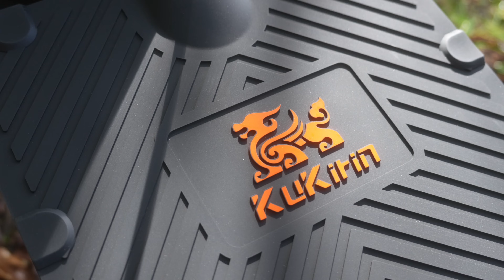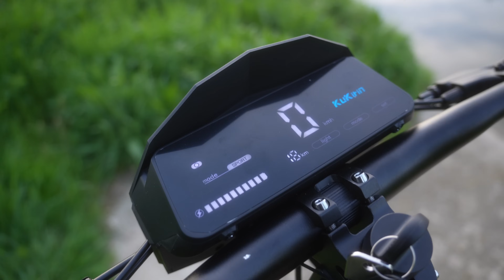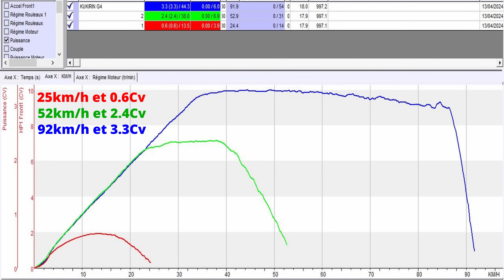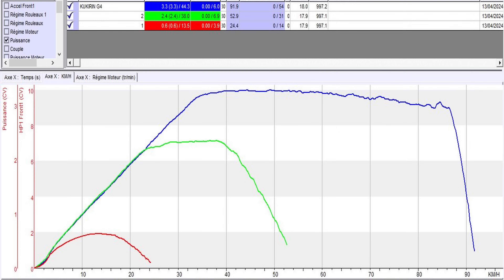Kukirin G4 Une trottinette qui fait parler d'elle !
Cette semaine je teste enfin, pour toi, la G4 de chez Kukirin, une trottinette jugée dangereuse et terrifiante.
Voici mon avis sur cette machine.
50 euros de remise code: SOUDE55

🔵 Mécanique 🔧

🔵 Vidéo 🎥

Camera A
Camera B
Objectif principal
Objectif secondaire
Image Drone